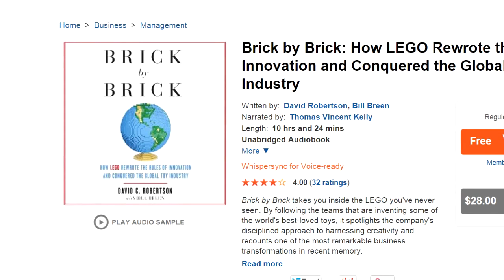TTV Talks about Creative Works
Be sure to check out the amazing TTV Mask Paintings by prpldragon over on the TTV Message Boards

CAST LIST: Var, Eljay, Kahi, Ven

This week, the TTV Crew sits down to have a somewhat multi-faceted discussion regarding creative works, including their own and how they led to TTV's creation.